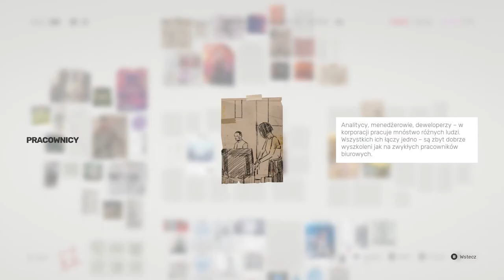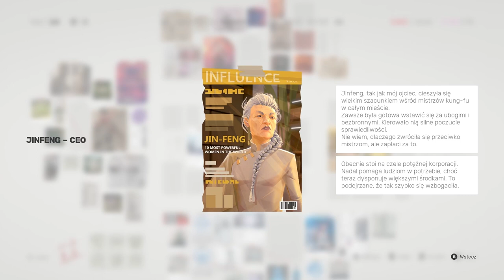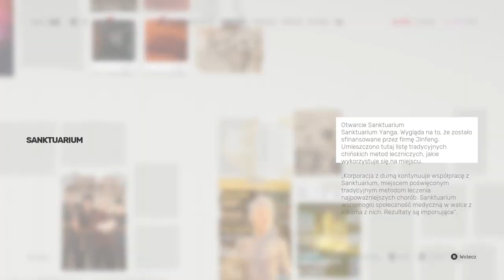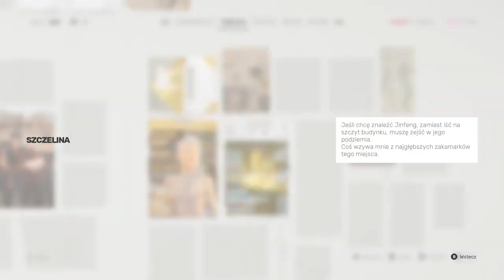Zagrajmy w Sifu odc 5 - Wieża Jinfeng i jej czeluści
W tym odcinku dopadamy nasz czwarty cel.

Sifu to przygodowa gra akcji z widokiem z trzeciej osoby. Produkcja traktuje o sztukach walki i najbliżej jej do podgatunku tzw. chodzonych bijatyk. Za opracowanie i wydanie tego tytułu odpowiada studio Sloclap (autorzy ciekawego Absolvera z 2017 roku).

Sifu opowiada historię adepta kung fu, którego rodzina została zamordowana, gdy był jeszcze młodym człowiekiem. Protagonista przez lata trenował, by zemścić się na sprawcach zbrodni i teraz wyrusza, by w końcu ich wyeliminować. Musi się jednak spieszyć, na zrealizowanie swojej misji ma bowiem zaledwie jedną dobę.

W Sifu akcję obserwujemy z różnych perspektyw (w czasie poruszania się po lokacjach kamera jest za plecami bohatera, ale jej położenie zmienia się, gdy dochodzi do walki – wówczas pokazuje nam wydarzenia z różnych stron, a ujęcia charakteryzują się pewną dozą filmowości). Zabawa polega na eksplorowaniu plansz i toczeniu starć z napotkanymi przeciwnikami. Gracz walczy zarówno z szeregowymi bandytami (niektórzy z nich są wyposażeni w broń, np. noże), jak i bossami. Kluczową rolę odgrywają tutaj zręczne palce oraz pozycjonowanie – musimy poruszać się w taki sposób, by unikać ataków i maksymalizować obrażenia zadawane wrogom wykorzystując swoje otoczenie. Czasem przejmujemy też na jakiś czas przedmioty posiadane przez wrogów (możemy zadawać nimi ciosy, a także rzucać). Warto przy tym odnotować, że w Sifu plansze są częściowo zniszczalne – ciosy mogą np. niszczyć barierki lub stoły. Intrygującym elementem rozgrywki jest mechanika starzenia się postaci. W momencie rozpoczęcia gry nasz bohater ma 20 lat. W jego ekwipunku znajduje się magiczny artefakt, zasilany siłami życiowymi, który posiada niezwykłą moc wskrzeszania. Za każdym razem, gdy protagonista ginie podczas walki, możemy skorzystać ze starożytnego talizmanu, aby przywrócić go do życia. Wiąże się to jednak z pewnym kosztem. Po każdym powrocie z zaświatów bohater staje się coraz starszy. Na dodatek każda kolejna śmierć zwiększa liczbę lat, naliczanych mu po ponownym wskrzeszeniu (za pierwszym razem postać zestarzeje się o rok, następnym o dwa itd.). Nie możemy też korzystać z tej opcji w nieskończoność. Po osiągnięciu określonego wieku bohatera czeka ostateczna śmierć. Starzenie się postaci nie wpływa na szczęście negatywnie na jej zdolność do walki. Im bohater jest starszy, tym bardziej rośnie siła jego ciosów. Ponadto w toku rozgrywki odkrywamy nowe umiejętności (przede wszystkim potężne techniki Pak-Mei Kung Fu). Zakup kolejnych zdolności jest możliwy między zgonem i ponownym odrodzeniem, a także między misjami lub przy specjalnych kapliczkach. Użytecznym narzędziem jest też tablica detektywistyczna, ilustrująca nasze postępy w śledztwie oraz zachowująca wszystkie zebrane informacje. Gra ta pozbawiona została poziomów trudności. Twórcom zależało na tym, by każda porażka była dla nas cenną lekcją, a każda kolejna godzina rozgrywki ułatwiła nam zrozumienie zastosowanego w niej systemu walki. Możliwe jest przejście gry bez utraty choćby jednego życia, wymaga to jednak skupienia i refleksu.

W Sifu możemy grać wyłącznie samotnie. Podstawą zabawy jest kampania fabularna.

Sifu posiada ciekawą, trójwymiarową oprawę graficzną, która pod pewnymi względami może budzić skojarzenia z poprzednim dziełem studia – grą Absolver (mowa przede wszystkim o modelach postaci). Jednak tym razem twórcy zastosowali odrobinę odmienną, bardziej komiksową stylistykę. Świetne wrażenie robią też widowiskowe animacje postaci.